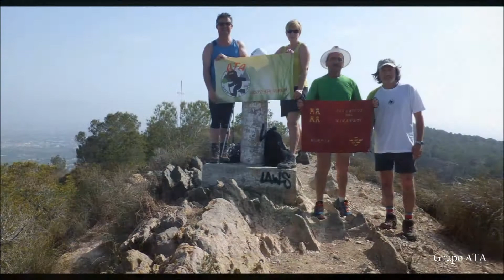Las Cruces del Miravete (Grupo ATA)